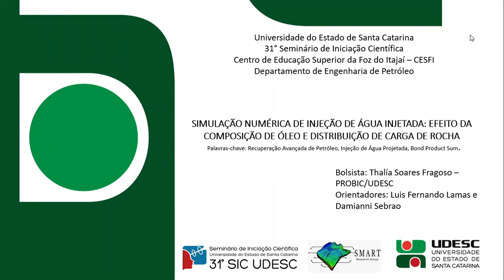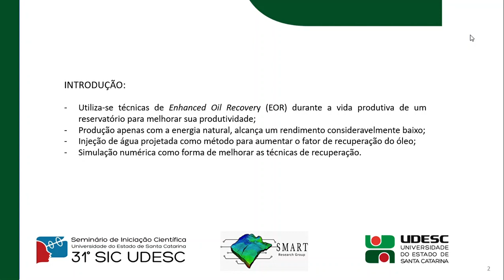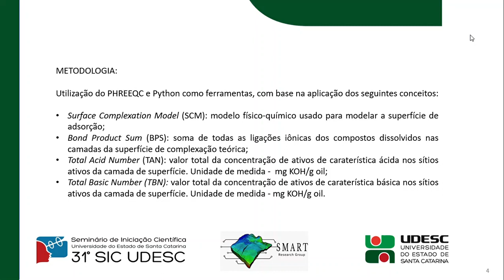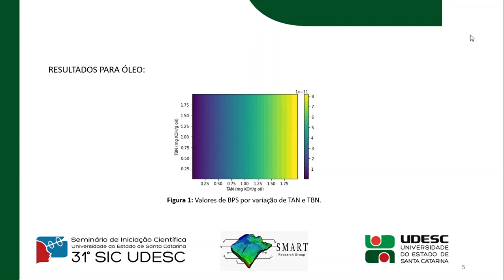31° SIC UDESC Balneário Camboriú - Eng. Petróleo - Thalia Soares Fragoso PROBIC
31° SIC UDESC Balneário Camboriú
Aluna de Engenharia de Petróleo: Thalia Soares Fragoso   PROBIC

"Simulação numérica da injeção de água injetada: efeito da composição de óleo e distribuição de carga de rocha"
Bolsista do Projeto "Simulação Numérica da Injeção de Água Projetada em Carbonatos"
Orientador: Prof. Dr. Luis Fernando Lamas de Oliveira

Udesc Balneário Camboriú
Pública . Gratuita . Qualidade